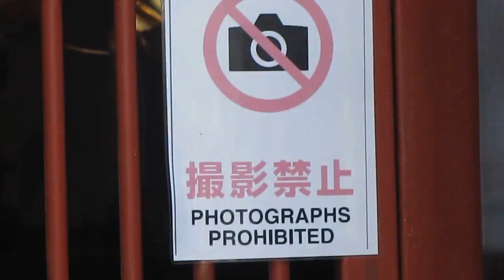Ueno Hanami Sakura and Stupa